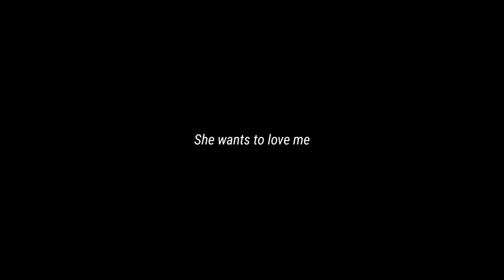DONTTRUSTME by 3OH!3 but it's wlw (cover by Scene Queen)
💗 Cover by: scenequeenrocks on Instagram

💗 Original song by: 3OH!3

I'm uploading this mostly for my own sake so I can listen to it without looping it on Instagram lmao, but I thought I'd post it publically so other people can see it too :)